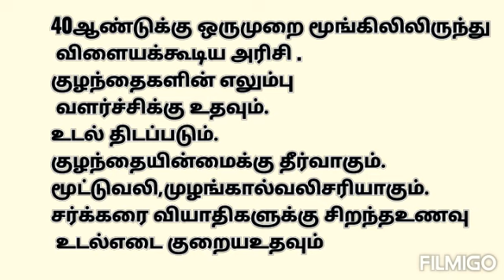மீனாட்சி திருமணத்திற்கு ஸ்பெஷல் இன்று மூங்கில் அரிசி பாயசம் எங்கள் இல்லத்தில்